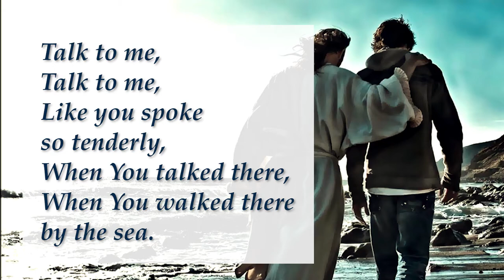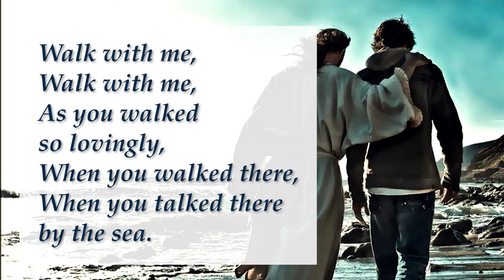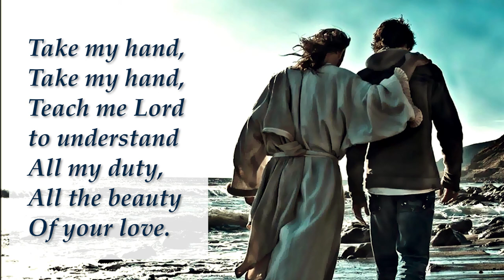Walk With Me (Al Langdon) - Mount Wesley English Church Choir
Walk with me - Words and Music by Al Langdon.

Participants in the virtual choir:

Choir Master and Accompanist
M.Samuel Abeysekera

Sopranos:
Jothy Abeysekera
Ruby Carr
Emily Paul
Jessy Christopher
Shoba Leslie
Matilda Dasayyan
Susan Benagas
Maria Samuel
Sharon Bharat
Juanita Praislin
Meghna Balan
Aminta Sheryl Zeona
Joanna Daphne

Alto:
Hannah Lauvanya

Tenors:
Benagas Muthuraj
Felix Chandran
Jabez Aldrin

Basses:
Ravin Carr
Joel Prasanna
Joshua Daniel